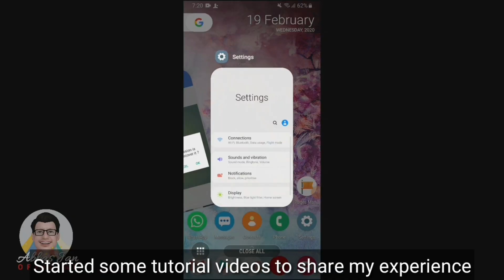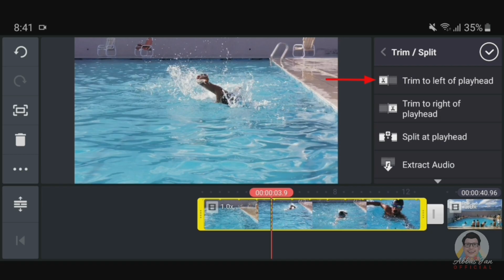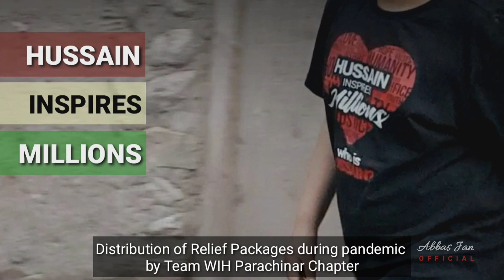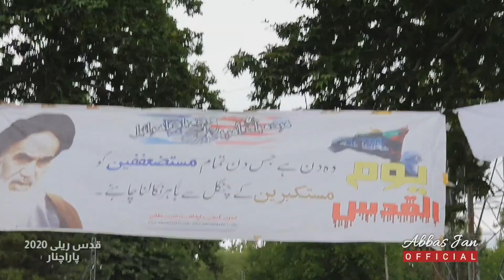Rewind 2020 | Year 2020 in review | Abbas Jan Official